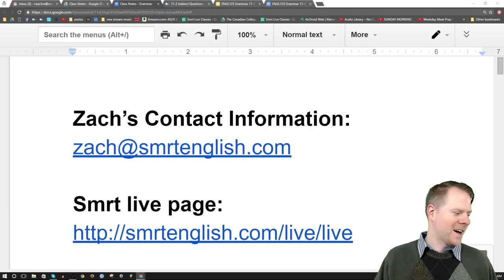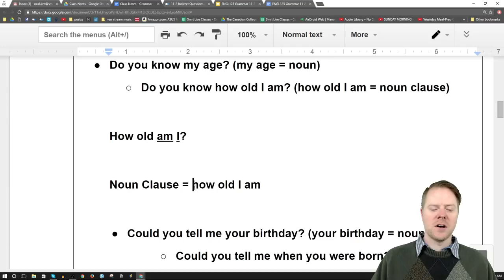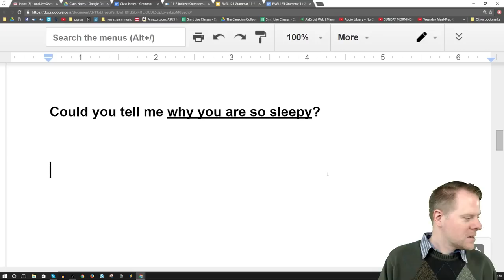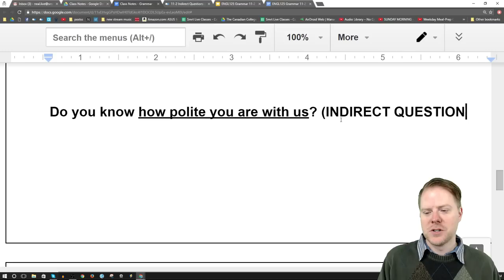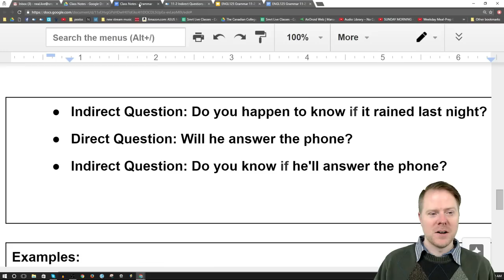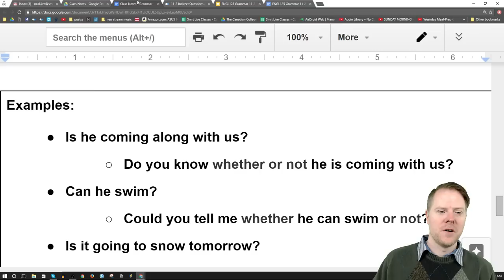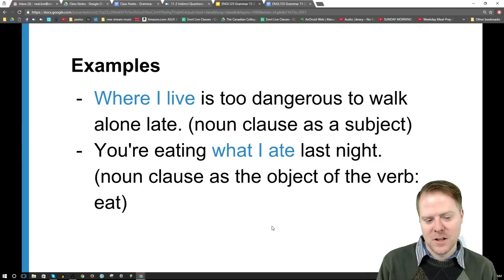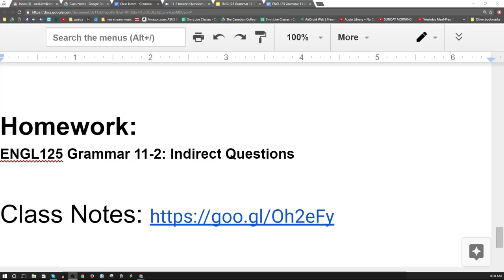Grammar: Indirect Questions and Noun Clauses - Upper-Intermediate English with Neal #40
Watch this course live for free on YouTube every Monday at 15 30 GMT (15 30 GMT =

-1-hour lesson per week with a Canadian or American teacher

Neal will show the structures for different types of indirect questions that use noun clauses within the question.

Learn English with Neal at the Spokane College of English Language!